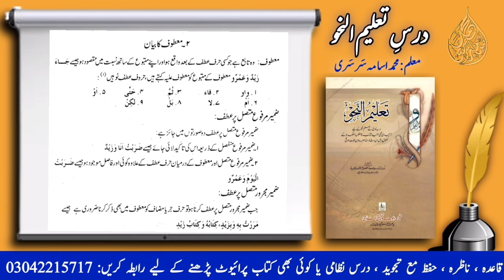Taleem un nahw #74| Learn Arabic with Usama Sarsari